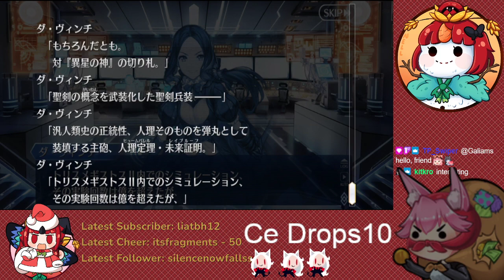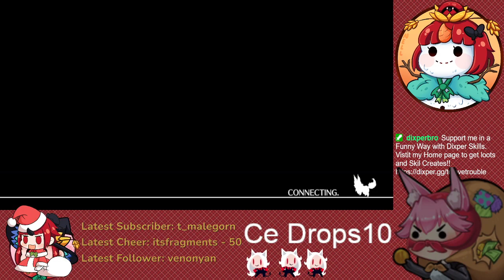LB 7 chapter 1 Pt. 1